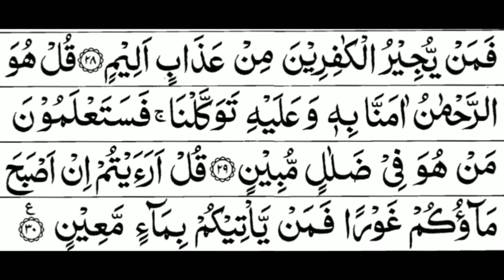Surah Mulk recitation||mufti menk voice